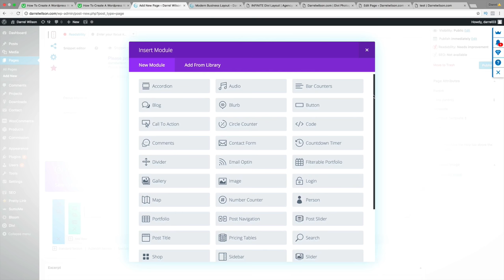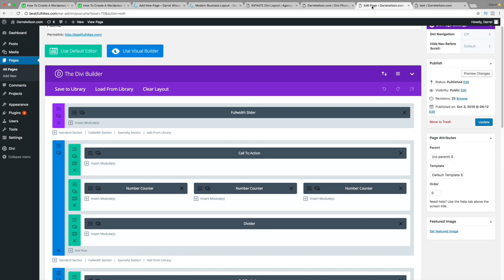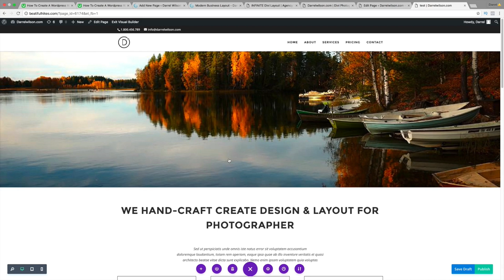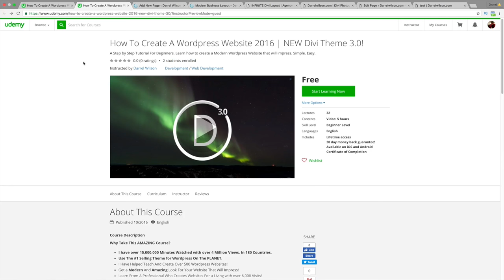Udemy Course: How To Make A Wordpress Website With The Divi Theme 2016! EVERY MODULE COVERED!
Learn how to create a wordpress website with the divi theme. I cover every module in this lecture to really help you all learn more about the divi theme and ways you can create amazing wordpress websites. If you need help with the divi theme, you can always ask me questions or let me know in the lectures.

Remember to leave me some feedback regarding the lecture, it really helps me improve the course so i can help others.

For more tutorials like this or to learn how to make a wordpress website, you can visit my